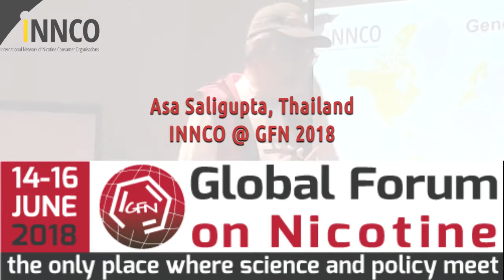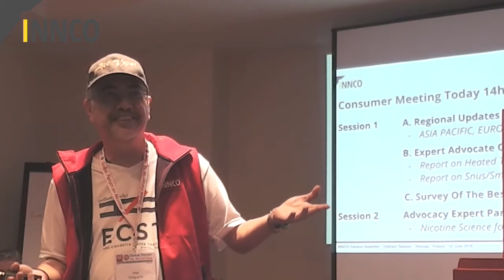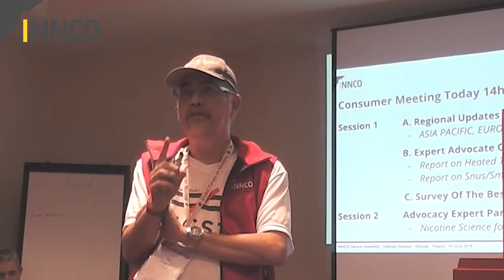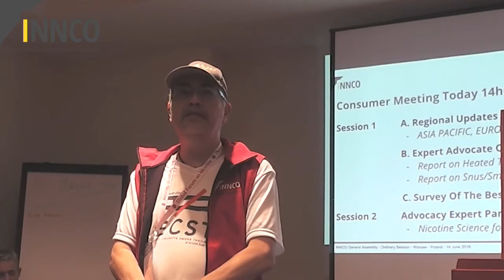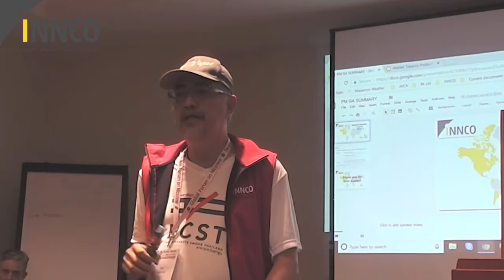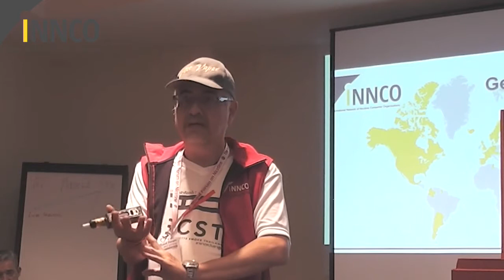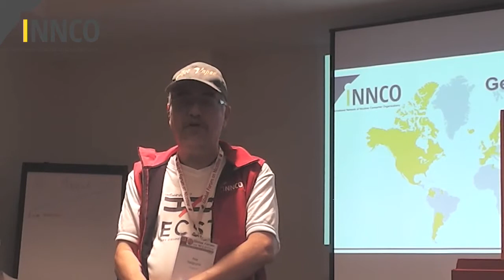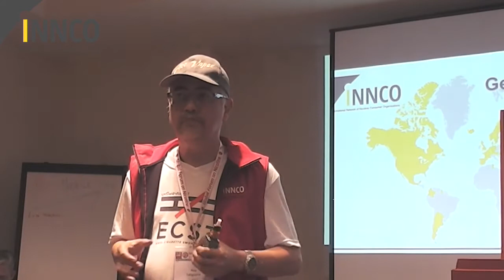GFN18 INNCO Thailand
Asa Saligupta talks about the situation for vapers in Thailand
at the INNCO meeting at GFN 2018 in Warsaw.

(Sorry I was late)